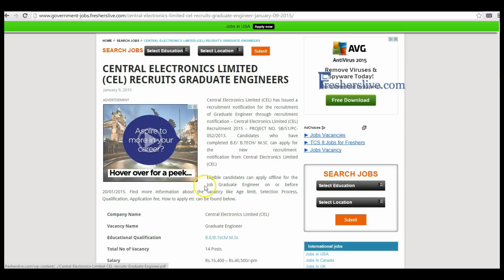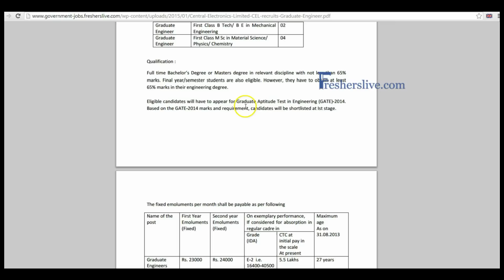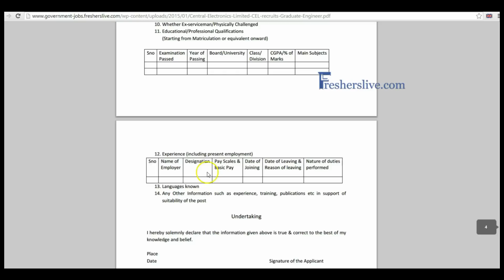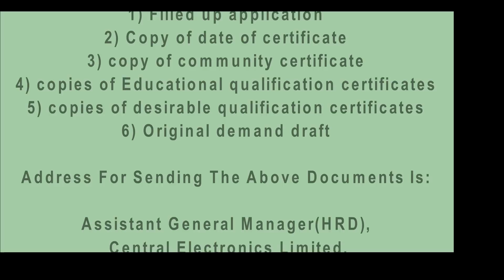Central Electronics Limited - Graduate Engineer Recruitment 2015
Watch this video on how to apply for Graduate Engineers Vacancy in Central elctronics limited.